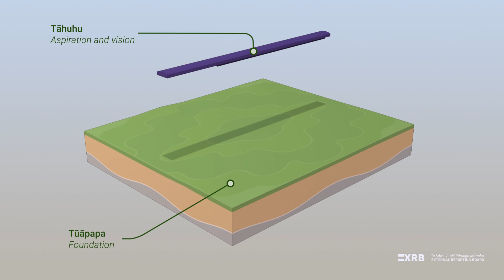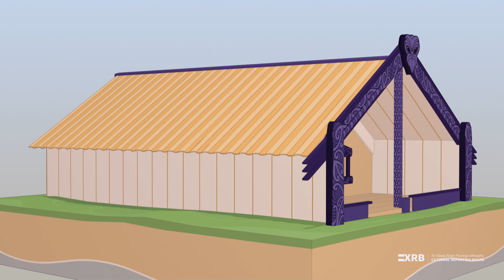Overview of He Tauira - A Conceptual Reporting Framework for Intergenerational Impact